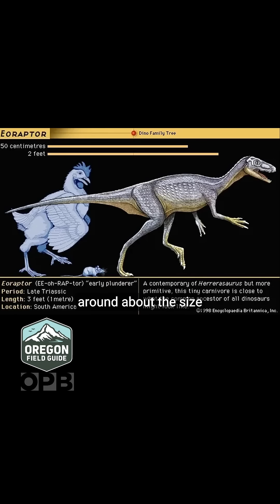Oregon’s Ancient Origins: It Started in Mexico?! 🌋🗺️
Ever wonder how old Oregon is? Sure, it became the state of Oregon 166 years ago, but the history written into the state’s geology tells us that Oregon's first solid land is made up of rocks that formed at the latitude of modern-day central Mexico. Geologist and author of “In Search of Ancient Oregon,” Ellen Morris Bishop, takes us on a road trip to find Oregon’s ancient beginnings.

🖊️ by Jule Gilfillan
📹 by Brandon Swanson
✂️ by Brandon Swanson & Noah Thomas
🎵 Courtesy of Audio Network